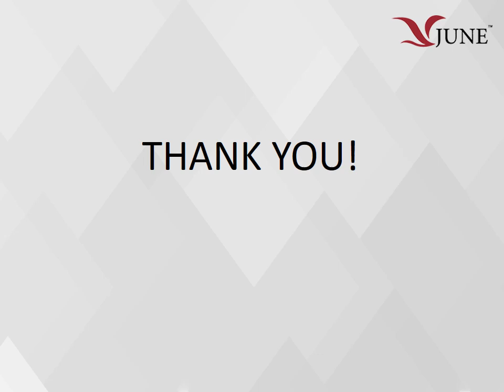The Characteristic of Acid Corrosive Cabinet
Sai systems and services explain below the characteristics of acid cabinet